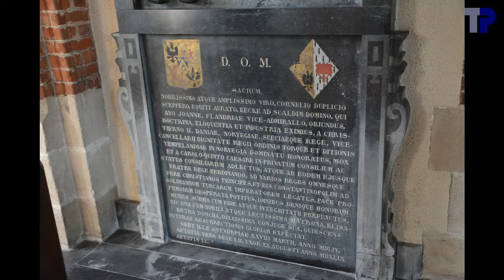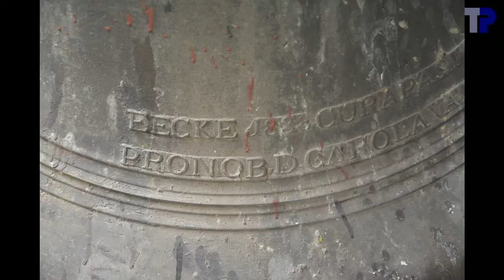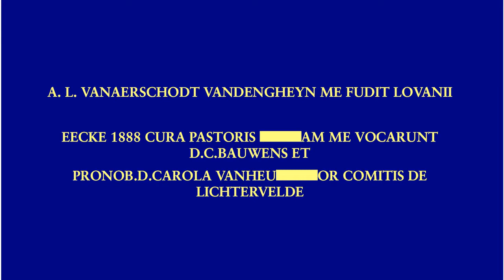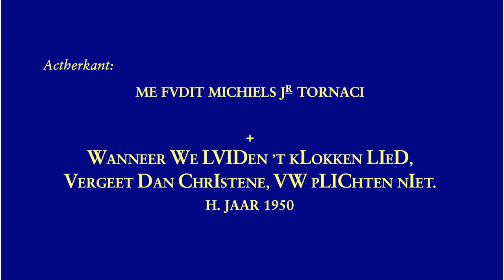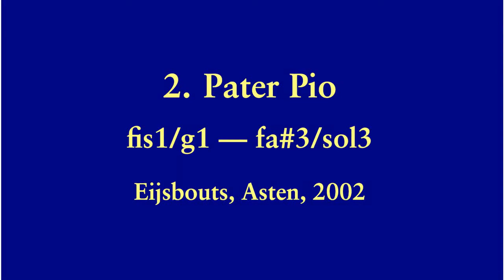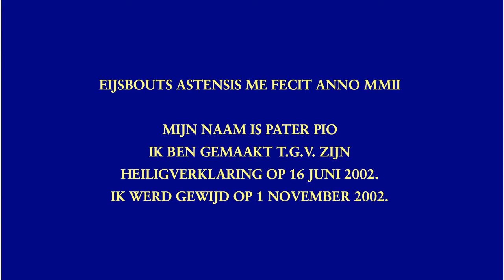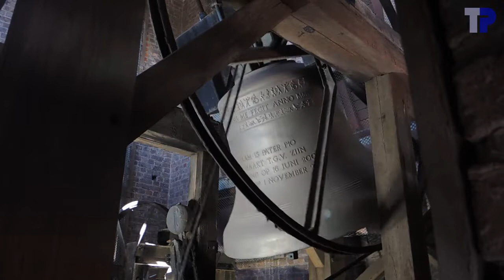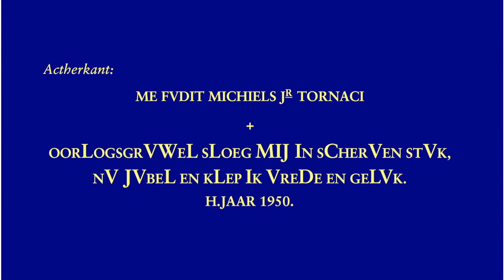Eke, Sint-Amanduskerk, luidklokken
3 klokken/bells/cloches:

1. Amandus
.M. Michiels Jr., Tournai, 1950
.e1-01 --- mi3
.122.2 cm --- ~1150 kg
2. Pater Pio
.Eijsbouts, Asten, 2002
.fis1+42 --- fa#3/sol3
.103.1 cm --- ~670 kg
3. Godelieve

2bis. Zonder naam, gebarsten
.A.L. Vanaerschodt, Leuven, jaartal onbekend
.toonhoogte onbekend---a1 ?
.94.6 cm

De Vanaerschodtklok is recent gebarsten en opgesteld in de kerk.  De Pater Pioklok zou de vervanger ervan zijn.  Echter, de gebarsten klok is duidelijk kleiner, en zou mogelijks een a1 kunnen geweest zijn, afgaande op de klank bij het kloppen op de flank van de klok.  Merkwaardig is ook dat de Pater Pioklok minder nauwkeurig gestemd is dan wat we van Eijsbouts gewend zijn, en vooral dat de stemming niet echt afgestemd is op de andere klokken, tenzij de Pater Pioklok zou afgestemd zijn op de hum, priem, terts en kwint van klok 3, zonder zich om de nominaal te bekommeren.

De Vanaerschodtklok moet vroeger ook al gebarsten zijn, en nadien gelapt met klinknagels.  De vraag die we ons stelden is of het oplappen gebeurd is door Charles-Louis Teirlinck uit Zegelsem.  Deze laatste signeerde al zijn lapwerken met een stempel, soms aan de buitenkant, soms aan de binnenkant van de klok.  Aan de buitenkant is geen stempel te zien, terwijl een eventuele stempel aan de binnenkant door het luiden moet weggesleten zijn, daar de klepel net daar sloeg.  We weten dus niet of het lapwerk van de hand van  Charles-Louis Teirlinck is.

De solo's werden met de hand geluid, het volgelui was elektrisch.

00:04  Foto's
01:02  Gebarsten klok
01:06 .Foto's
02:00 .Opschrift
02:08  Foto's
02:20  Halfuurslag
02:54  Klok 3
02:58 .Foto's
03:20 .Opschrift
03:32 .Luiden
05:55  Klok 2
05:59 .Foto's
06:30 .Opschrift
06:38 .Luiden
09:23  Klok 1
09:27 .Foto's
09:55 .Opschrift
10:07 .Luiden
12:23  Uurslag
13:03  Volgelui
16:40  einde

Met dank aan Luc Colenbie voor de toestemming om de toren te bezoeken en de informatie.  Dank aan Philippe Danneels voor het onthaal.  Met dank aan Tim Martens, Amaury Rizzo en Rudy Pieters voor de hulp in de toren.